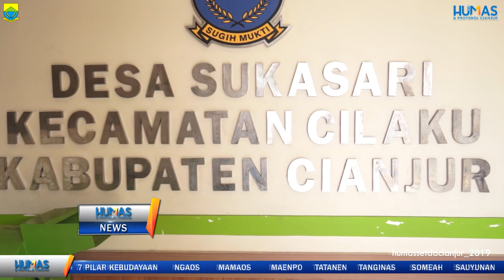PELANTIKAN BPD KECAMATAN CILAKU DAN KECAMATAN CIBEBER